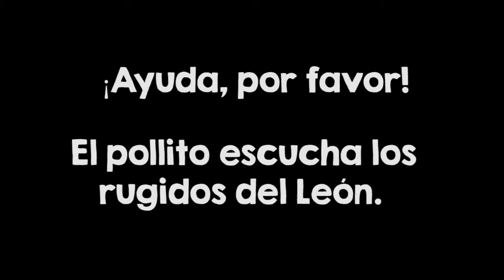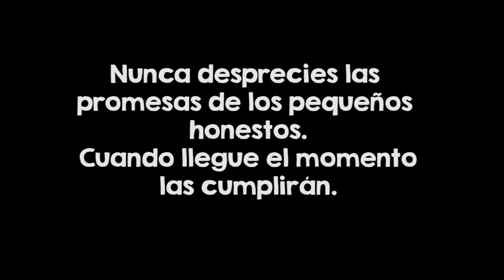El pollito y el león- Grado 6-1- Colegio Lacordaire